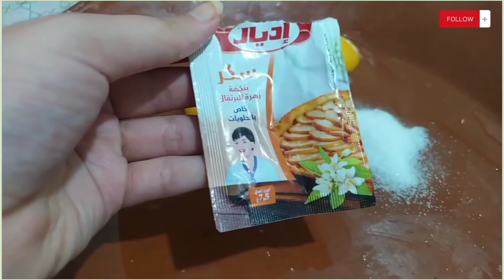بارت 2 حلوة العيد-ساهلة بالكاكاو والكنافة مذاق لا يقاوم بمكونات بسيطة#حلويات_سهلة